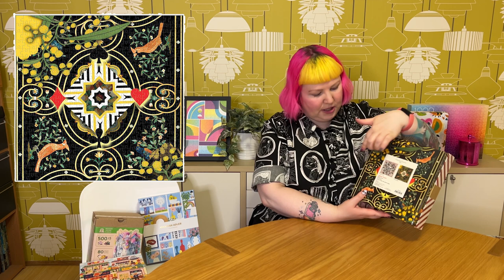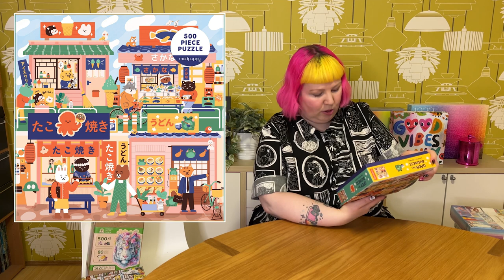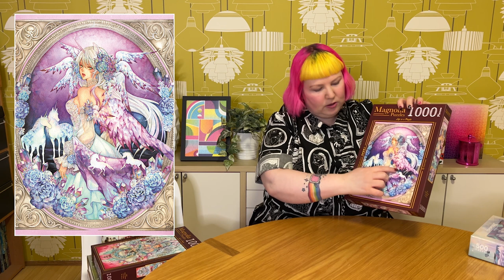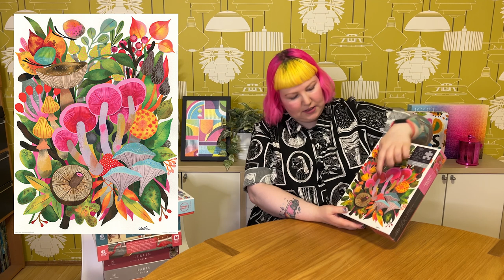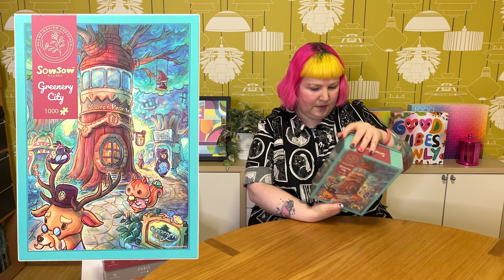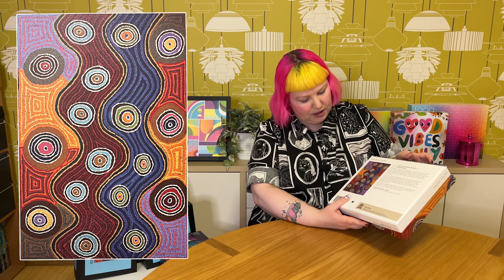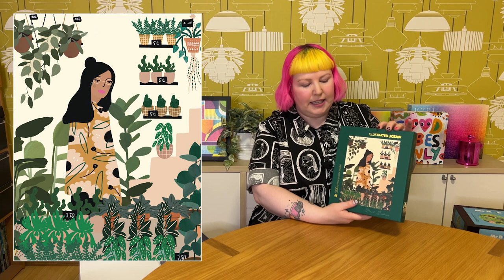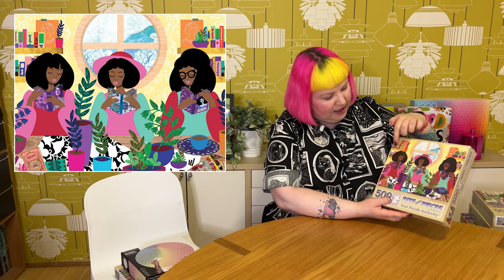Monthly puzzle haul | October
In today's video I'm excited to share with you all the puzzles I received for the month of October... and let me tell you, the October haul is HUGE! 😱 October just felt like it lasted forever and this is the haul to match! 😅

Here are all the puzzles shown in this video (in order of appearance):

Mixtapes 1000pc
Bees in The Poppies 1000pc
Sunflower Blooms 500pc
Shrooms in Bloom 500pc
Wintry Cats 500pc
Winter Perch 500pc
Christian Lacroix - Maison De Jeu 250pc (double sided)
Jonathan Adler - Shelfie 1000pc
(Mudpuppy) - Critter City 500pc

Mystic Tiger 505pc (gifted)

eBoy - Tokyo Quest 1000pc
Dreaming - Crystal Fox 500pc

Champagne 1000pc
Italy 1000pc (gifted)

Laverinne - White Rabbit 1000pc (gifted)
Laverinne - Midnight Blue 1000pc
Laverinne - Crystal Unicorn 1000pc

Gloomy Carnival 1000pc

Disney - Story Maps - Alice in Wonderland 1000pc

(Swapped at the Mindconnect Australia Sydney Puzzle Swap Event)
Skeletal System 1000pc
Dogs 1000pc

Woodland Magic 1000pc

Mushroom Toomuchery 500pc

Happy Place Puzzles
Fashion 1000pc

(Purchased from Puzzle Palace)
Folly Bay 1000pc
Pirate Penelope 500pc

Spring Entanglement 1000pc
Greenery City 1000pc

(Purchased from Mindconnect Australia)
Christmas in Berlin 500pc
Christmas in Paris 500pc
Christmas in Stockholm 500pc
Christmas in Copenhagen 500pc

(swap event)
The Flora+ Edition 1000pc (swapped)

Lordy Dordie - Rainbows 1000pc (gifted)

Ruth Spencer 1024pc
Caroline Williams 1024pc
Portia Michaels 1000pc

Going Trick or Treating 525pc
Beneath the Waves 125pc

(swap event)
Plant Babies 500pc (swapped)

Haunted Farmhouse 500pc
Haunted Castle 500pc
Haunted House 500pc

Reflection 2000pc
Symmetry 1000pc
Zodiac 1000pc

Little Brothers 750pc (gifted)
Marvellous Moss - Moss Bowls 300pc

Garden of Eden 500pc

Lepidoptery 500pc
Record Player 500pc
Library 500pc

(Purchased from Gamesmen)
Hypno 1000pc (round)

(swap event)
The World of Jane Austen 1000pc (swapped)

(Minimum purchase of AUD $50 required. Limited to one use per customer.)

(does not apply to PNP event puzzles)